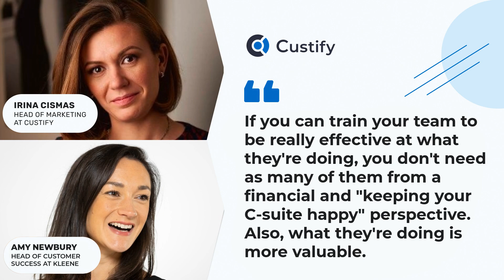How Amy Newbury Scales CS Teams and Drives Growth | Ep 21 Podcast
In this episode, Amy shares amazing insights about her journey in CS, the challenges she overcame, and the strategies she implemented.

What You’ll Learn:
- How to scale your CS department
- How to structure the customer success team
- What to prioritize in customer success
- The importance of the right tool stack for CS
- How to upsell and cross-sell

With Custify, you can:

☑️ automate daily tasks through Playbooks
☑️ build individual customer
☑️ create customer segments
☑️ improve your customer communication strategy
☑️ streamline your onboarding process
☑️ track customers’ journeys every step of the way
☑️ get a 360 view of their progress

Want to do great things with your customer success initiative? Keep in touch with us below: